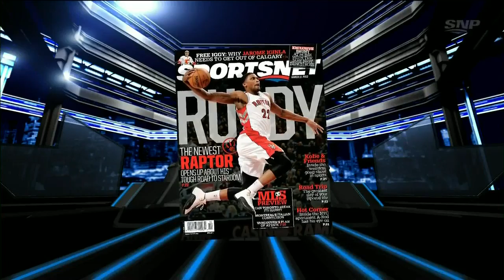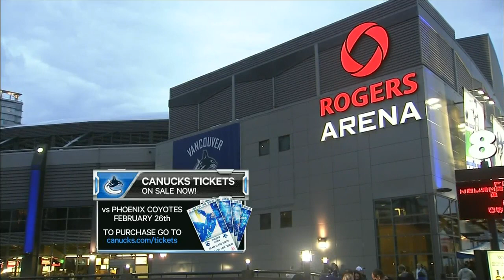21.02.2013 Vancouver - Dallas